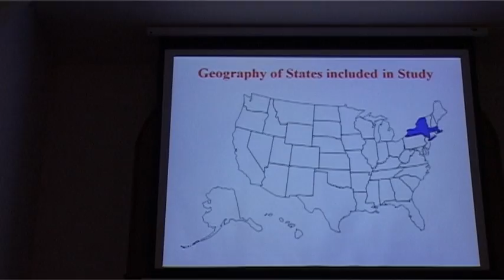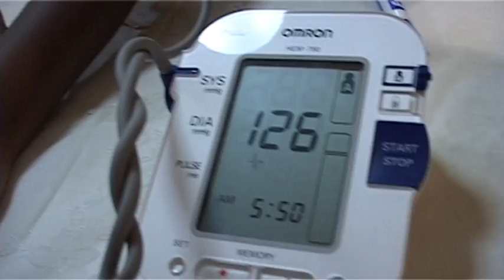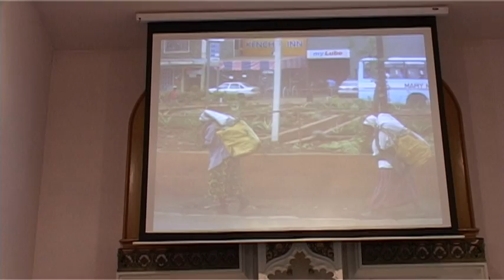Kenyans in A Boston health and financial seminar - KCFA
The Kenya Christians Fellowship in America, (KCFA),   Boston Chapter, organized a free Health screening and Financial information seminar on Sunday , November 8  at the Saint Pauls Community church in Lawrence, Mass..